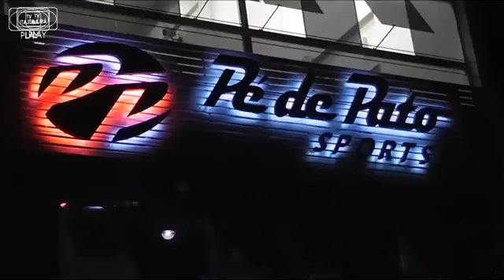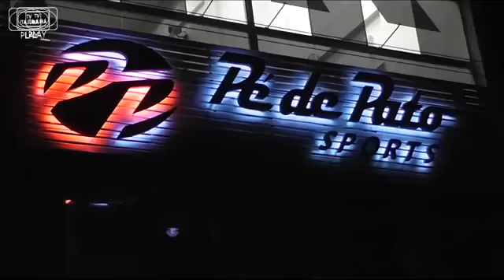90 Anos Comunidade Nossa Senhora Aparecida 25 10 17 ESPACO ITAJUBA